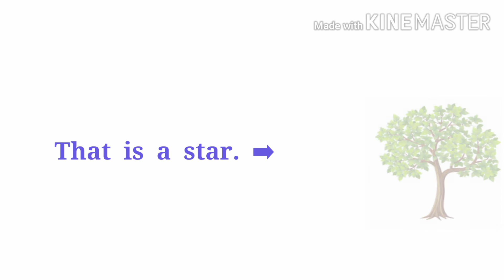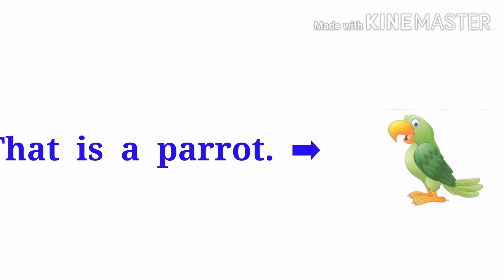Use of This / That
Easy and interesting way of learning for kids.